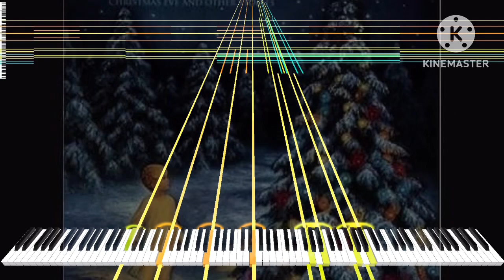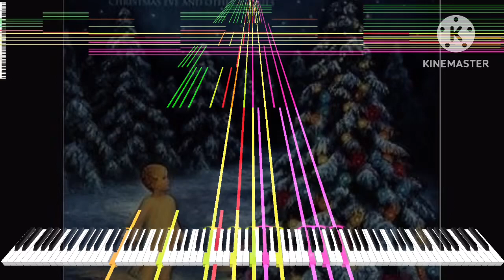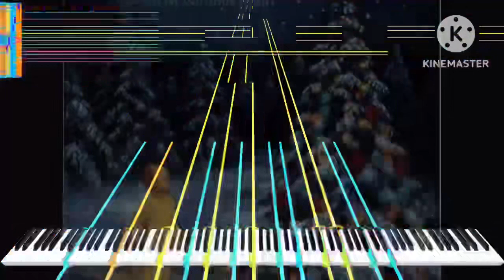[Black Midi] Trans-Siberian Orchestra - Carrol Of The Bells, 191k Notes, Busiedgem.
midi info,
File name; Impossible Piano - Trans-Siberian Orchestra - Carol of the Bells 191K.mid
Notes; 191,697.
Blacker; Busiedgem.

Software info.
Synth; KMC.

system info.